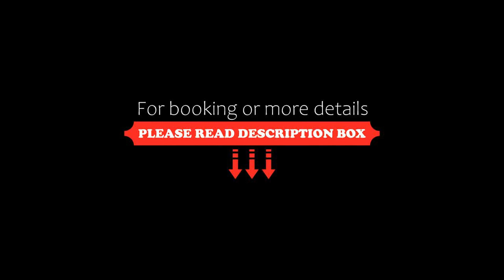Hotel Anamichu Suites, Melgar, Colombia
About Property:
You're eligible for a Genius discount at Hotel Anamichu Suites! To save at this property, all you have to do is sign in.
Offering an outdoor pool and a restaurant, Hotel Anamichu Suites is located in Melgar. This hotel features a games room, a hot tub and free Wi-Fi and parking.
The air-conditioned rooms here come equipped with a minibar, a cable TV and a private bathroom with a shower or bath. Some boast views of the pr...
Property Type: Hotel
Address: CALLE 7 C NO. 15-27, Melgar, Colombia
Searching For
1. Hotel Anamichu Suites - Melgar - Colombia
2. Hotel Anamichu Suites - Melgar - Colombia Address
3. Hotel Anamichu Suites - Melgar - Colombia Rooms
4. Hotel Anamichu Suites - Melgar - Colombia Amenities
5. Hotel Anamichu Suites - Melgar - Colombia Offers and Deals
Audio Credit:
Track Title: Subway Dreams
Artist: Dan Henig